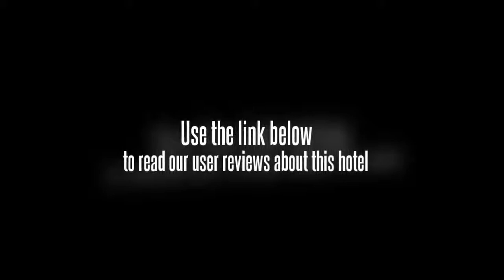Jinjiang Inn Changzhou Olympic Centre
Location.
Jinjiang Inn Changzhou Olympic Center is located in Changzhou's Tianning neighborhood.

Hotel Features.
Jinjiang Inn Changzhou Olympic Center features a restaurant. The hotel serves breakfast each morning (surcharges apply). This hotel offers small meeting rooms and business services. Complimentary high-speed (wired) Internet access is available in public areas. Guest parking is complimentary. Additional property amenities include multilingual staff and dry cleaning/laundry services.

Guestrooms.
Air-conditioned guestrooms at Jinjiang Inn Changzhou Olympic Center feature complimentary newspapers and slippers. Bathrooms feature handheld showerheads and complimentary toiletries. Wired high-speed Internet access is complimentary. In addition to desks, guestrooms offer phones. Guests may request irons/ironing boards and hair dryers.